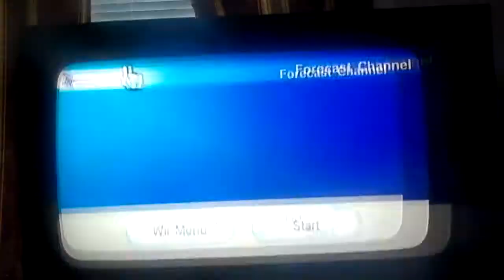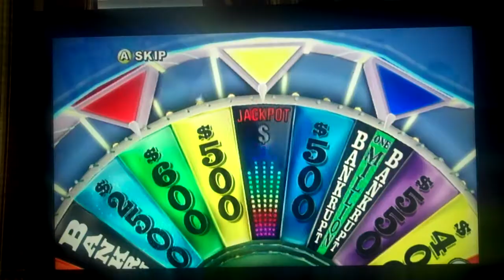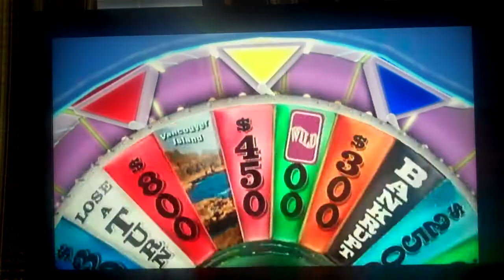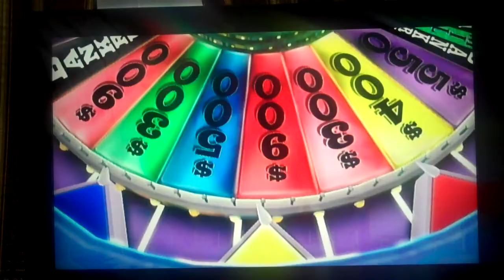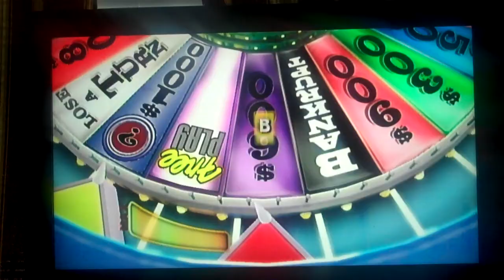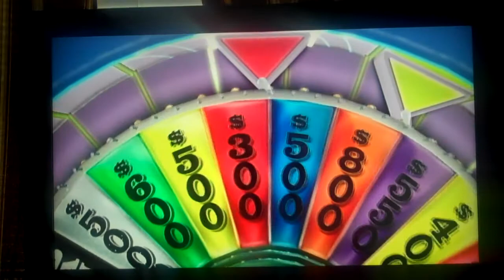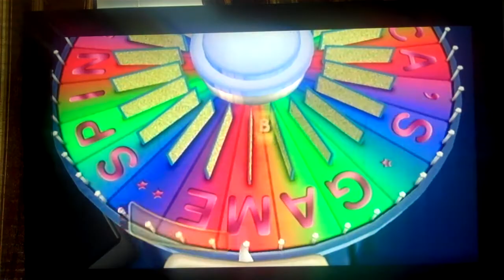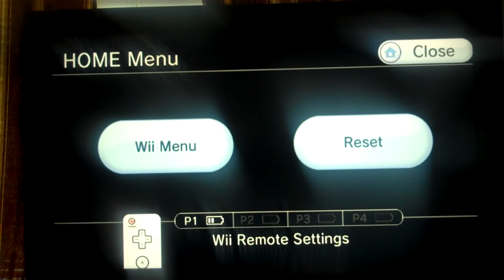Wheel Of Fortune Wii (2nd Run) Game 9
It is time for game 9 of Wheel Of Fortune for the Wii. We are starting the game well with a lead after the jackpot round. Will we keep the lead going, and will we end up winning huge as well? Watch to find out and we hope you like the game and we hope you like the game and we will see you in my next video. :)